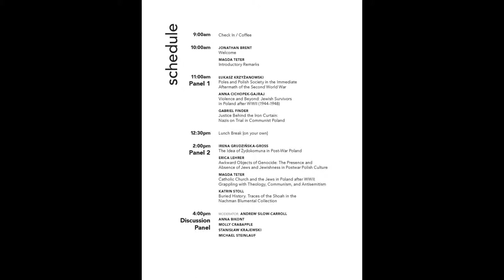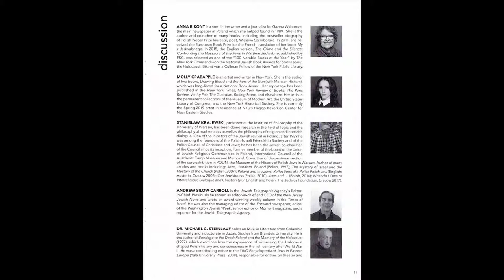IN DIALOGUE: POLISH-JEWISH RELATIONS - 10 of 10: Discussion Panel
ZASCIANEK - DOCUMENTATION SERIES

IN DIALOGUE: POLISH-JEWISH RELATIONS
Sunday May 5, 2019 9:00am

KATRIN STOLL
Buried History. Traces of the Shoah in the
Nachman Blumental Collection

Conference
Co-presented by the Institute for Israel and Jewish Studies at Columbia University, Fordham University, and the YIVO Institute
This past year, tensions between the Polish government and the international Jewish community rose following a controversial law making it an offense for anyone to accuse Poland of participating in the Holocaust or other Nazi crimes.
According to the U.S. State Department, this law “could undermine free speech and academic discourse.” In this context, exploring the history of Polish-Jewish relations is more pertinent than ever.
The 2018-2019 In Dialogue: Polish-Jewish Relations series explores the complex history of Poland, with its shifting borders, focusing in on a shared—but much misunderstood—past of Polish Jews and Christians. It provides historical and cultural tools to foster better understanding of Poland’s history, and of the tensions between history and memory, exclusion and belonging, national ideologies, identities, and antisemitism.
The series culminates in this daylong conference on Sunday, May 5, discussing Polish-Jewish relations in the post-war era, including contemporary issues such as Poland’s controversial law.